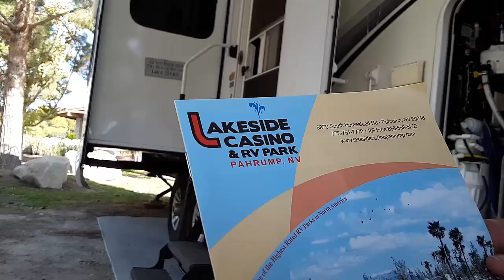Lakeside Casino and RV Pahrump Nevada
What a big change from Tonopah and Pahrump. It cost us about the same for night. you tell me what you think.

A special thanks to contributors, Ron F. Philip M. Paul S. Terry I. Charlie B. Monte, Lee O. Iron Man Larry, Christopher O.  Will M. Jim A. Aka Thunder, Shane O. , Kurtis S. James  S.  James  W.  Bill M. Bruce H.  Jocelyn  H.  Jackie H.  John F .  Marina R. Clint N .  Wallace .  Jack R. MD 168, David W .  Ted Z . Larry B .  Gunner ,  Tim S. and others